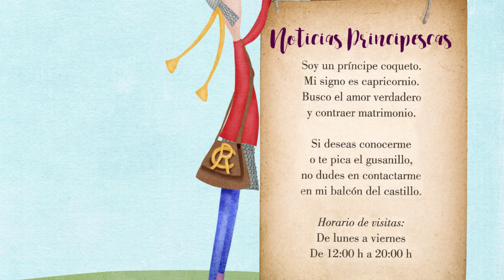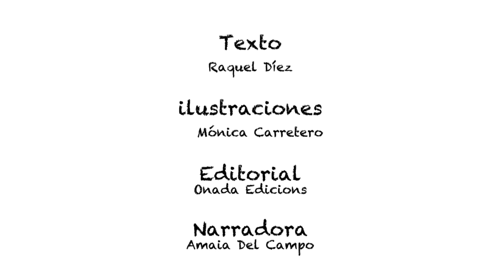CUENTOS INFANTILES - EL PRÍNCIPE SERAFÍN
Serafín duerme en una habitación rosa, busca el amor verdadero y contraer matrimonio, pensando que su destino es el que la tradición le dicta. Lejos de ser el prototipo de un héroe valiente, fuerte, que salva y rescata, es un príncipe sensible, que llora y que espera a ser rescatado.

No hay una princesa que lo espera, dulce, bella y delicada, sino que se representa un modelo de mujer fuerte, independiente, que monta a caballo, que viaja por el mundo… Serafín será rescatado por una mujer pirata que no quiere casarse y que le anima a luchar por sus sueños, enseñándole que la felicidad y el amor está dentro de sí mismo y no en la dependencia de un vínculo amoroso.

Con un trasfondo coeducativo, aparecen personajes que fomentan valores independientes de actitudes sexistas: una vampira que pide que le cocine, un brujo al que le encanta limpiar, un sireno presumido, una pirata guerrera que no usa desodorante… Serafín irá descubriendo que la felicidad está dentro sí mismo, y aprenderá a ser LIBRE escuchando a su corazón.

Texto: Raquel Díez Real.
Ilustraciones: Mónica Carretero.
Editorial: Onada Edicions.